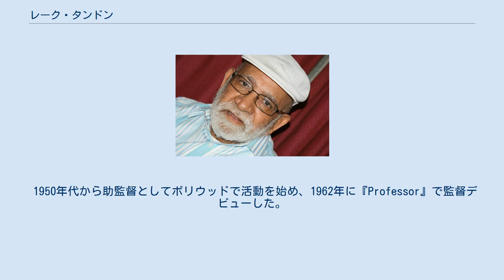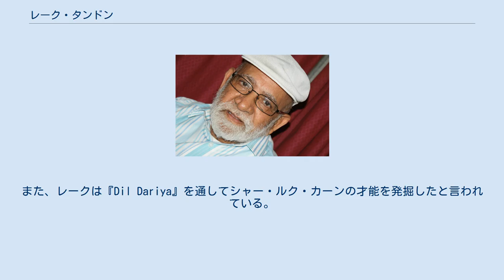レーク・タンドン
レーク・タンドン（Lekh Tandon、1929年2月13日 - 2017年10月15日）は、インドの映画監督、俳優。
映画監督としてボリウッドで活動し、2000年代には『Swades』『Rang De Basanti』『チェンナイ・エクスプレス 〜愛と勇気のヒーロー参上〜』『Chaarfutiya Chhokare』に俳優として出演した。
ウルドゥー語演劇作家のヨーグラージ・タンドンは兄弟に当たる。
 レークの父ファキール・チャンド・タンドンはプリトヴィラージ・カプールの友人で、共にライオールプルのカールサ高校で学んだ。
レークの兄弟ヨーグラージがプリトヴィラージ・カプールの助監督・秘書を務めており、その縁でプリトヴィラージからボリウッドに誘われる。
 1950年代から助監督としてボリウッドで活動を始め、1962年に『Professor』で監督デビューした。
1966年にはヴィジャヤンティマラ、スニール・ダットを起用して『都の花嫁アムラパーリー』を製作し、アカデミー賞外国語映画賞に出品された。
1968年にラジェンドラ・クマールを主演に迎えた『Jhuk Gaya Aasman』は興行的には失敗したが、インド映画の古典的作品として位置付けられている。
これ以降は『Prince』『Ek Baar Kaho』『Agar Tum Na Hote』などのヒット作を数多く製作し、1977年に監督した『Dulhan Wahi Jo Piya Man Bhaye』ではフィルムフェア賞 最優秀脚本賞を受賞している。
 映画の他にテレビシリーズの監督も務め、ドゥールダルシャンの『Phir Wahi Talash』『Farmaan』などを監督した。
また、レークは『Dil Dariya』を通してシャー・ルク・カーンの才能を発掘したと言われている。